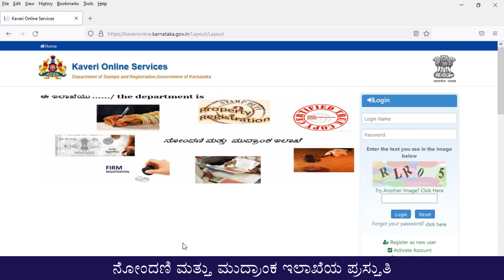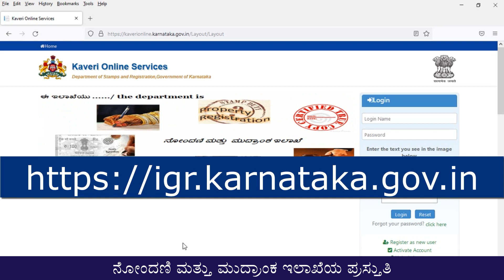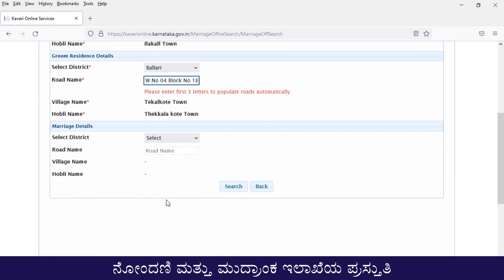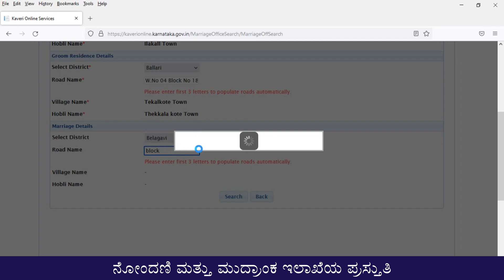Locate SRO for Marriage Registration || ವಿವಾಹ ನೋಂದಣಿ ಸಂಬಂಧ ಉಪನೋಂದಣಿ ಕಛೇರಿಯನ್ನು ತಿಳಿಯುವ ವಿಧಾನ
Vedio Credit :-Department of Stamps and Registration, Karnataka